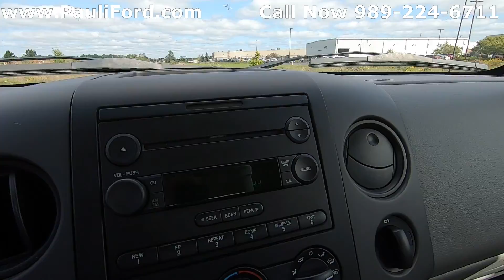Used 2006 Ford F150 XL Video Walk Around at Pauli Ford in St. Johns MI P4603A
At Pauli Ford in St. Johns MI we have this 2006 Ford F150 for sale.  This this Ford F150 XL it a mechanic's special.  If you would like more information about this Ford F150 you cna find it and the rest of our inventory or give us a call at .

VIN 1FTRX12WX6KB24249
Stk# P4603A